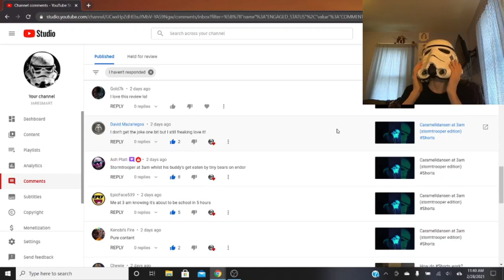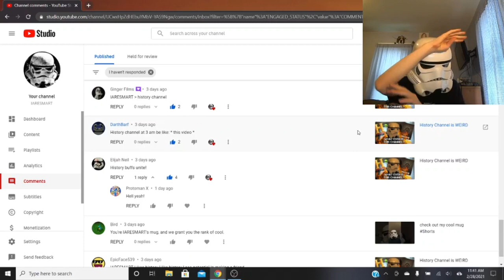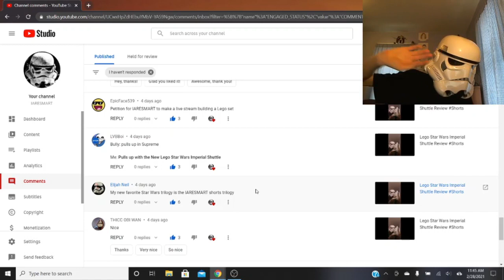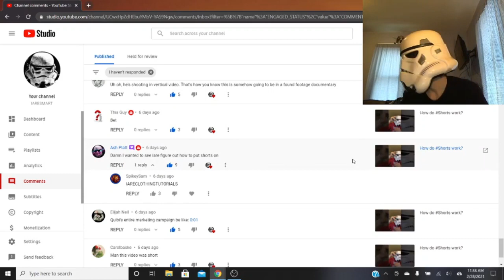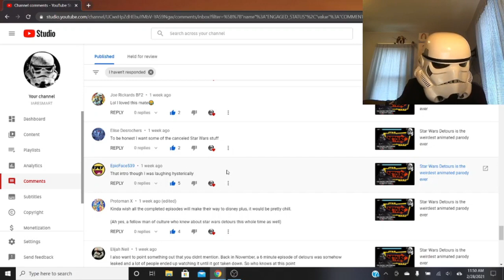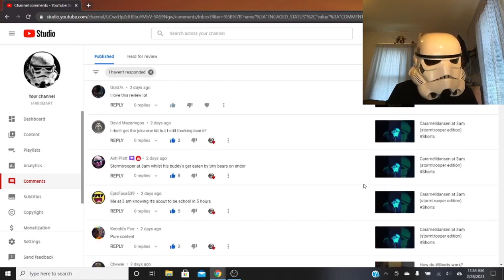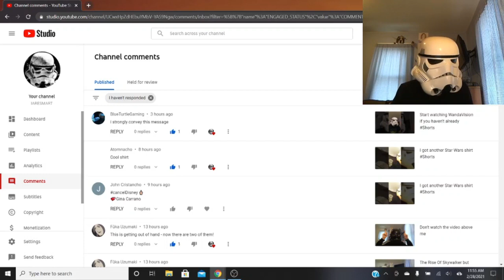Reading Comments Episode 1: The Phantom Menace (February 2021)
Just a reminder that I do read all of the comments people leave on my videos and I do appreciate all the nice things people say